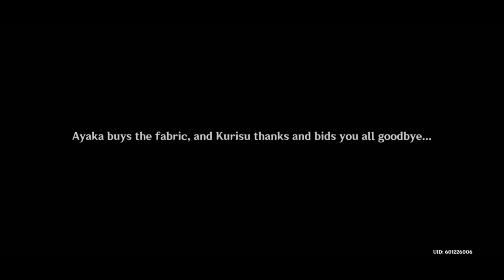Ayather is a go-go! | Let's Play Genshin Impact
Some of you guys might remember that I already put up Yoimiya's Character Quest all the way back when it was new. You might also remember that you had to do Act 1 to unlock that quest and also Ayaka's. Most people just did them both along with the Archon Quest and called it a day.

But personally Yoimiya's quest felt like it was just an add-on. We do meet her in Act 1 so it makes sense that we'd get to know more about her now. Plus her quest is about the Vision Hunt Decree so of course it couldn't take place after Act 2 when we're already on the run.

But it just still felt like a break from the rest of the story. On the other hand we immediately start Ayaka's quest after Act 1. You can see that from how the previous episode ended and how I chose to start this one. We didn't have that much time on our hands in between Acts 1 and 2 either so ending it off by seeing Ayaka home the night before felt right for pacing. Anyway that's why I decided to put her Character Quest towards the Archon Quest series while Yoimiya was up by itself.

If you've been watching these in sequence I'm sure you'll notice. Anyway enjoy!